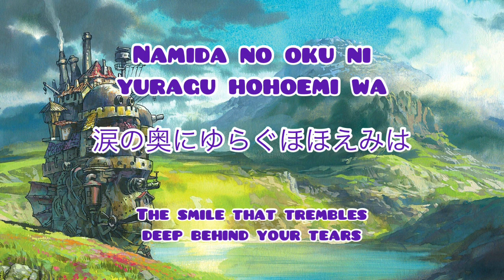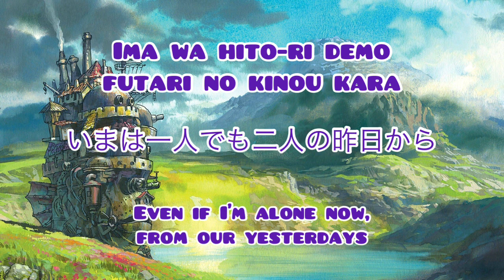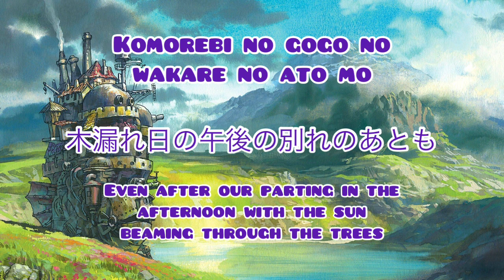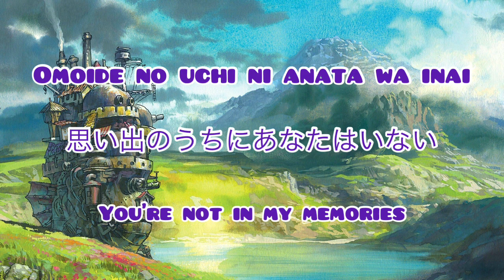Howl's Moving Castle Theme Song Opening(rom/jap/eng) Lyrics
Credits:

Title: Sekai no Yakusoku
Anime: Howl's Moving Castle
English Title: The Promise of the World Lyrics
Type of Song: Opening
Appears in: Opening Theme
Performed by: Chieko Baish